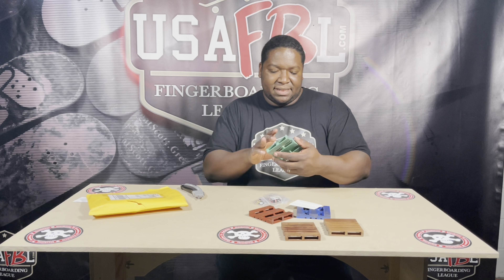USAFBL FINGERBOARDING UNBOXING FROM NOSTALGIA FINGERBOARDS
We could not be more excited to showcase some of the things that will be offered as prizes and up for grabs on the raffle table on our 12-city national tour! Watch us as we unbox this package from Nostalgia Fingerboards! If you haven't not been following Nostalgia Fingerboards or are wanting to get some quality gear from them.

If you are looking into being part of the league and getting more information on the tour!